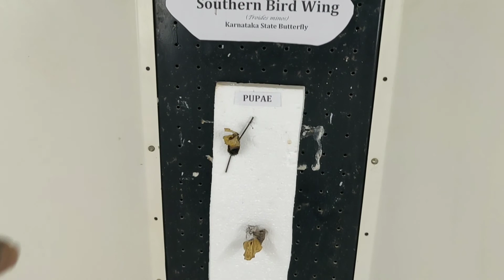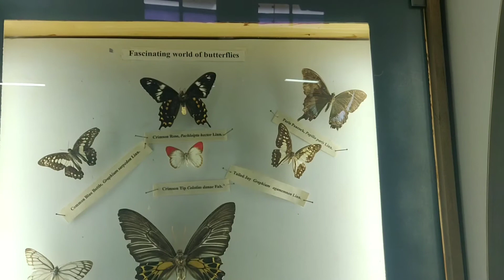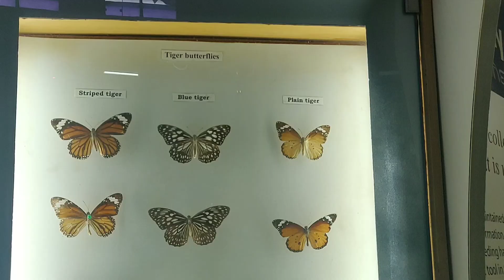Butterfly Park and Zoo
Hillzlife Vlogs